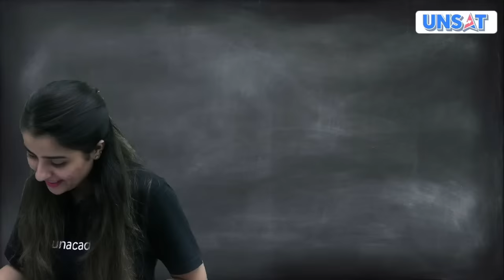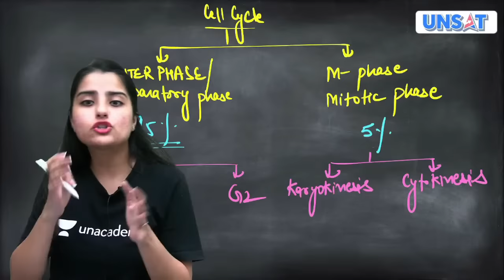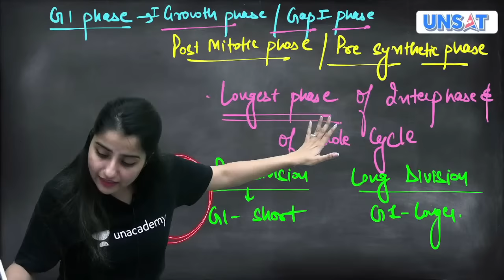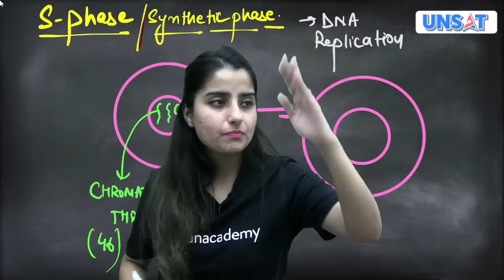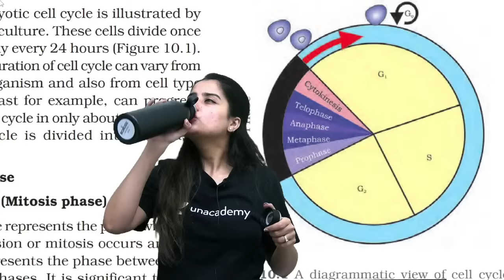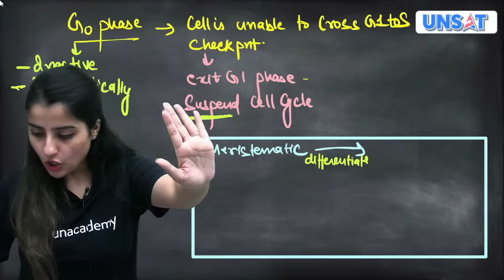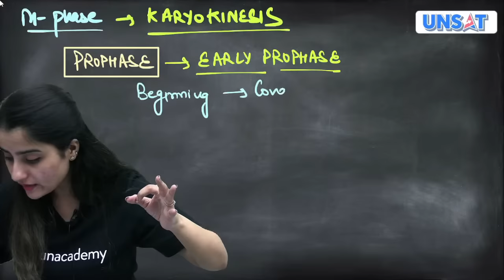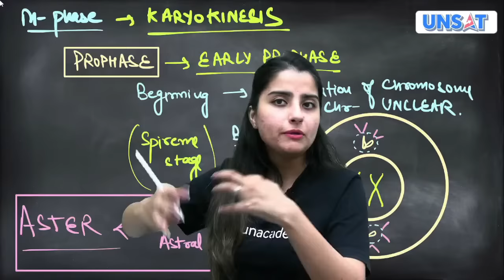Cell Cycle and Cell Division | Lecture - 1 | NEET 2023 | Seep Pahuja | Unacademy NEET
You can enroll to Unacademy Subscription and get the following benefits:
1. Learn from your favourite teacher
2. Dedicated DOUBT sessions
3. One Subscription, Unlimited Access to Live Online Classes and Videos
4. Real-time interaction with best-in-class teachers
5. You can ask doubts in live online classes
6. Limited students in each Class
7. Download the videos & watch them offline